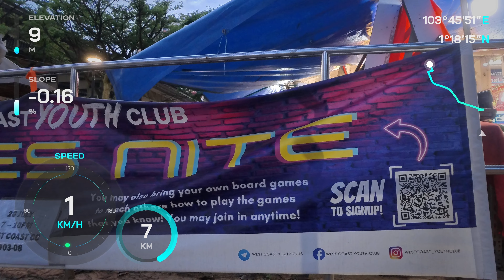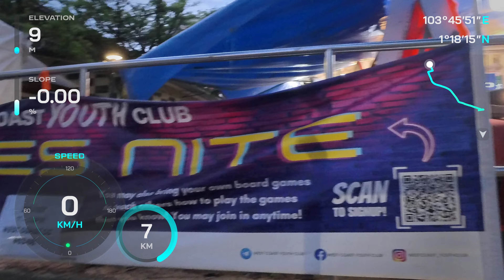Bike to Home 23-Aug-2024 (telemetry)